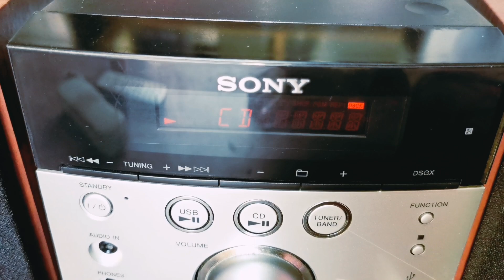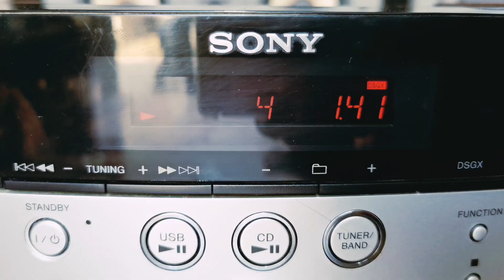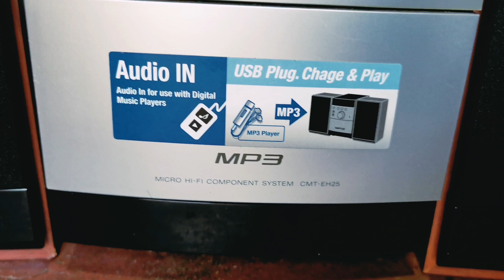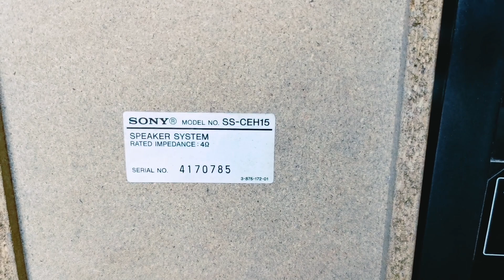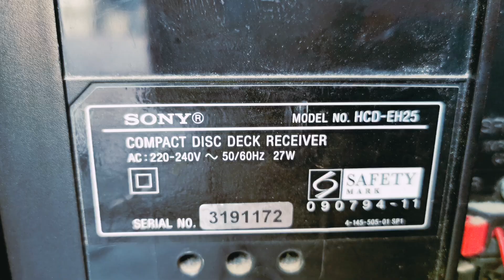SONY MUSIC SYSTEM MODEL CMT EH25 FULL NEW CONDITION CD TAP FM AUX WORKING WHATSAP